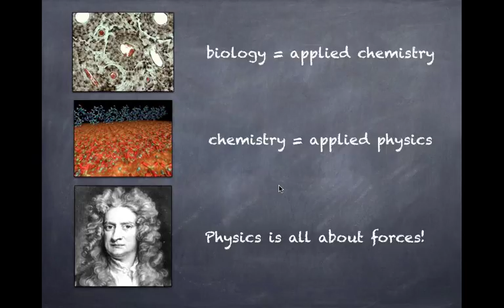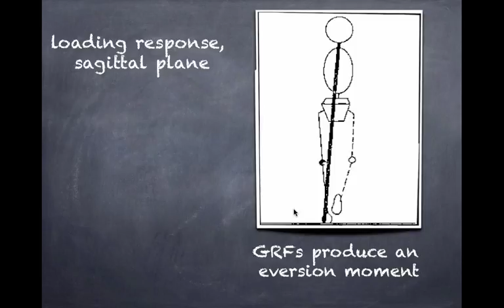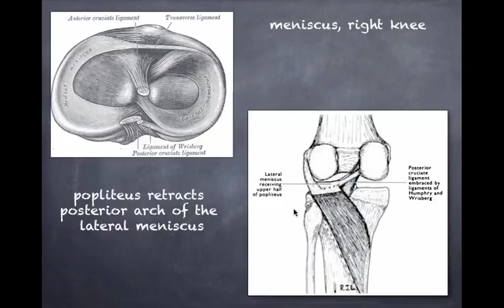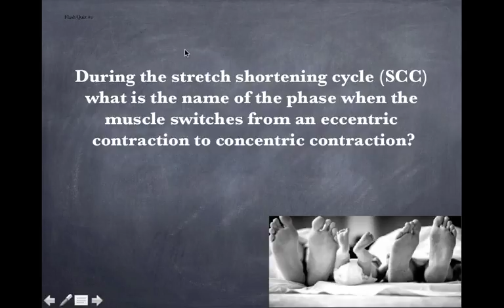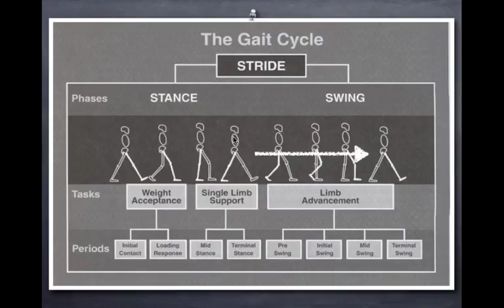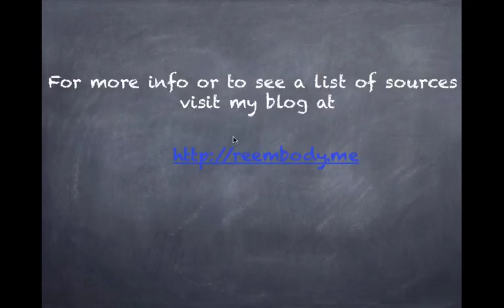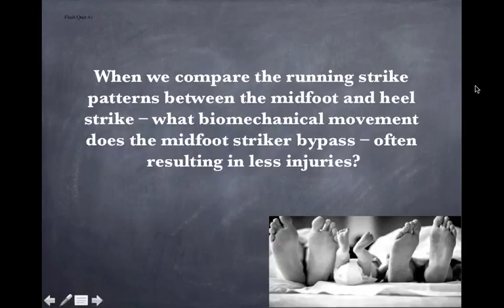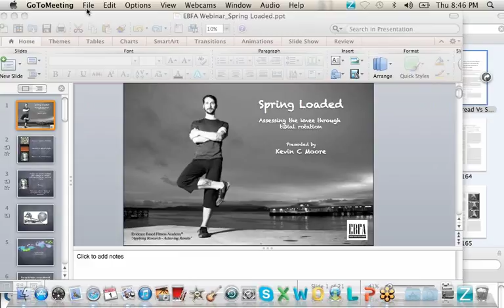Spring Loaded Assessing the Knee through Tibial Rotation with Kevin Moore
There is increasing awareness in the fitness and movement therapy communities that each and every joint must be assessed in three dimensions. Despite this, the knee is still frequently pigeonholed as a linear, frontal-plane joint when, in fact, it has more in common with a coil than a hinge.

Join Barefoot Training Specialist® Master Instructor, Kevin Moore for his latest presentation for the EBFA webinar series where he will discuss the transverse-plane aspect of the knee by focusing on tibial rotation: the mechanism by which potential energy from the foot is converted into kinetic energy and, ultimately, propulsion.